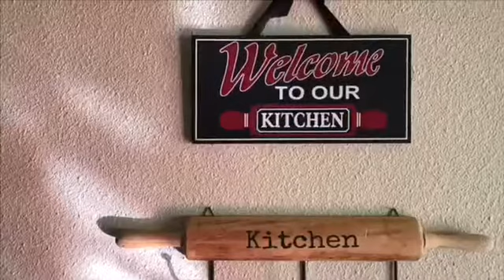Decorating Gluten Free Cakes & Cupcakes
I am decorating German chocolate cakes and cupcakes plus red velvet cupcakes!